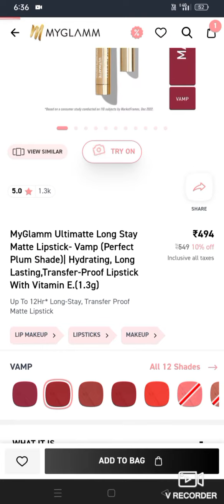how to add ultimate long stay matte lipstick in 1500 rs coupon🥳trick working ✨ MyGlamm offer today 🥳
how to add ultimate long stay matte lipstick in 1500 rs coupon
MyGlamm ultimate long stay matte lipstick fiery
MyGlamm ultimate lipstick for lifetime
MyGlamm ultimate lipstick review
myglamm
myglamm lipstick
Myglamm ultimate lipstick offer
myglamm lipstick review
myglamm lit liquid matte lipstick swatches
myglamm makeup
myglamm lipstick
myglamm lipsticks
myglamm lit liquid matte lipstick
myglamm lit liquid matte lipstick review
myglamm free lipstick survey
myglamm lit liquid lipstick
myglamm liquid lipstick
myglamm makeup
myglamm lit liquid lipsticks
myglamm lit lipstick review
myglamm lit liquid lipstick swatches
myglamm lipstick shades
MyGlamm waterproof lipstick review
Myglamm New Lit Liquid Matte Lipstick Swatches myglamm free lipstick swatch
Get Free Lipstick
myglamm lipsticks unboxing
myglamm free lipstick surveys
myglamm mini lipstick
myglamm free cash on delivery
surveys free lipstick
myglamm best shades 2023
myglamm lit liquid lipstick Shades
myglamm lit liquid lipstick Swatch
myglamm free lipstick Swatches
myglamm lit liquid matte lipstick all shades
myglamm lipstick e-boy
myglamm lipstick riff-raff
myglamm lipstick drip
myglamm lipstick cupcakey
myglamm lipstick dank
Myglamm New Lit Liquid
Myglamm lit liquid lipstick juice
Myglamm lipstick DM slide
Myglamm lipstick Ok Boomer
Myglamm lipstick Holmer
Myglamm lipstick combo review
Myglamm lit liquid matte lipstick light shades
Myglamm old fashioned lipstick
Myglamm Creamy matte lipstick Swatches
Myglamm Rossini lipstick review
Myglamm satin matte lipstick Swatches
Myglamm bulletl lipstick review
Myglamm lit satin matte lipstick review
Myglamm sugar mama lipstick review
Myglamm lipstick review in tamil
Myglamm vibez lipstick review
realness Myglamm lipstick
Myglamm shade review
how to order Myglamm lipstick
Myglamm smash lipstick review
best Myglamm lipstick shades for dusky skin
MyGlamm all products review
MyGlamm honest review
Manisha Malhotra eyeshadow palette review
Manisha Malhotra liquid lipstick review
Manisha Malhotra Nail Polish review
MyGlamm popoxo liquid lipstick review
MyGlamm popoxo mini lip kit lipstick review
MyGlamm products review
MyGlamm sheet Mark review
Myglamm bb cream review
MyGlamm lipstick shades Ok Boomer
MyGlamm kajal review